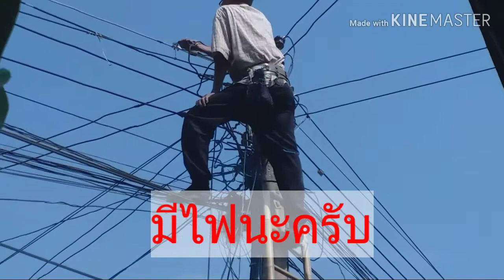ต่อสายไฟเเบบ ชิวๆ#ทีมงานเต่าบิน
รับเดินสายไฟฟ้า เเรงต่ำ เเรงสูง ติดตั้งหม้อแปลง เดินสายไฟภายในบ้าน ทีมงานเต่าบิน ,บ่าววันฟันหลอ
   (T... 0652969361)